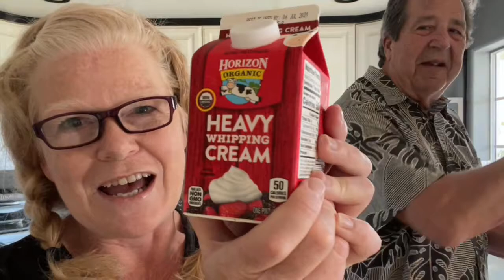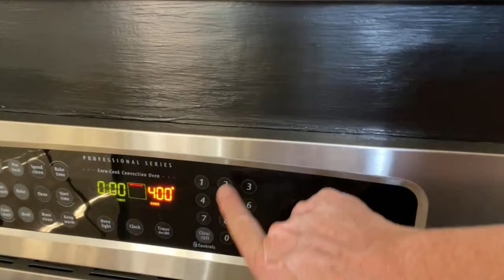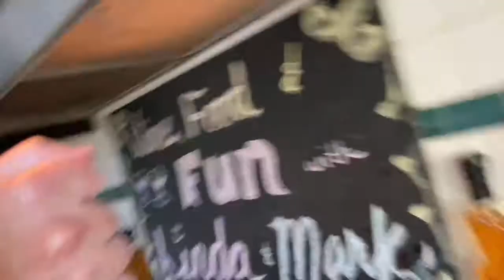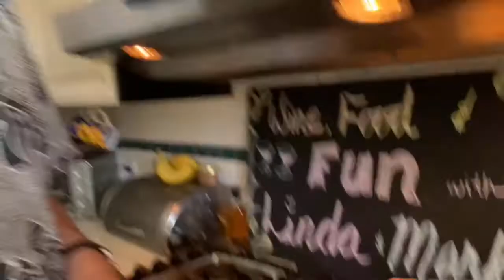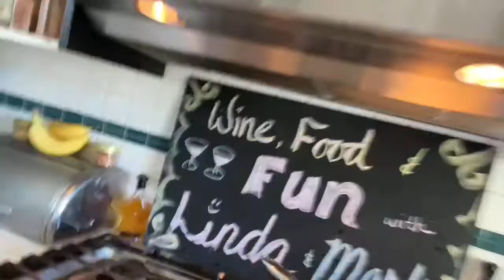Garlic Mashed Potatoes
This is one of the yummiest sidedishes you can add to a meal. GarlicMashedPotatoes Enjoy and let us know what you think of it!
Special thanks for the use of Donna's song BonAppetit written with RossOrenstein which appears in Linda and Mark's film